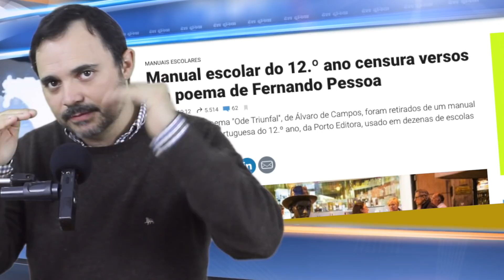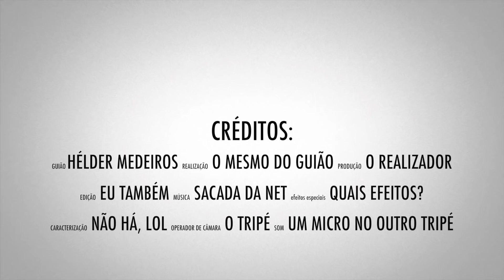A porrada do Benfica, o apagão e o ovo do Instagram...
São Miguel às escuras, as agressões dos adeptos do Benfica, PSD em guerra, o ovo do Instagram e muito mais...

OBRIGADO AOS PATRONOS:
- Gonçalo Ventura Martins
- Charles Murphey
- Tiago Santos
- SmallAdvantages
- Alexandre Oliveira
- Krystel Leal
- Paulo Botelho
- Frederico Tavares